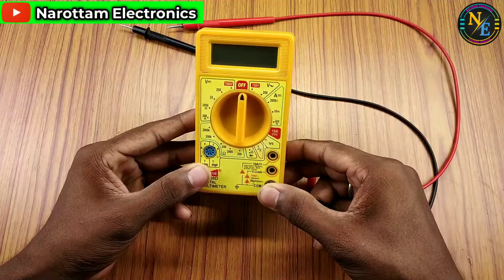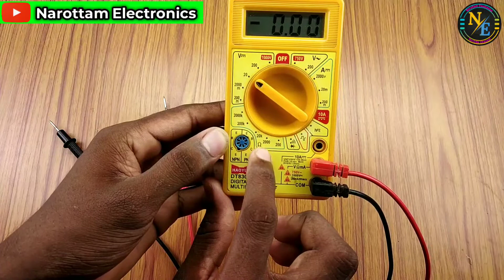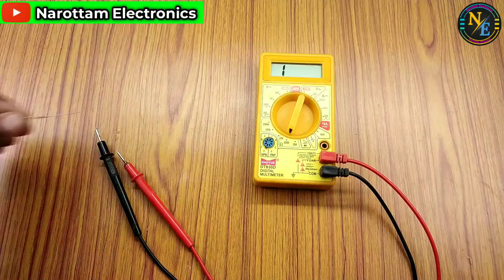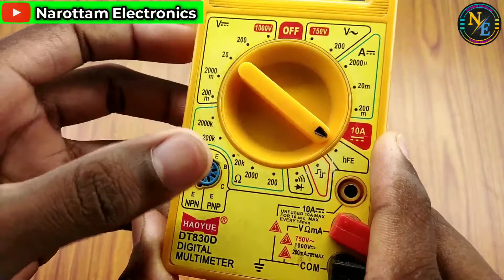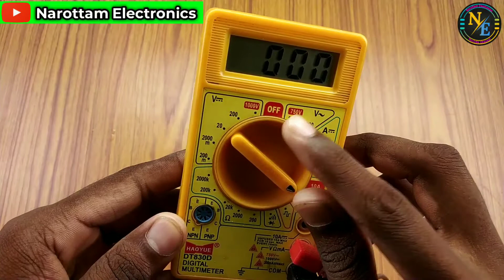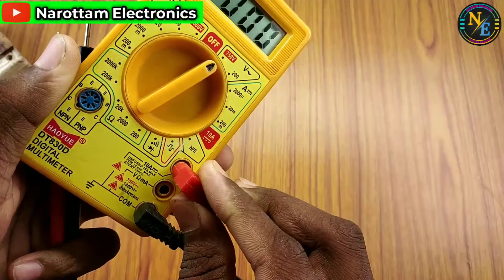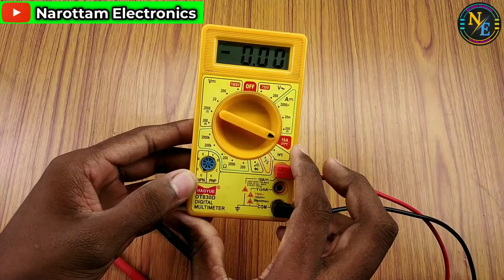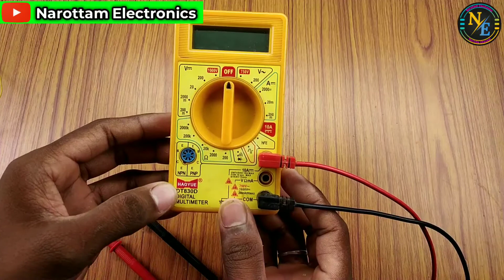How To Use Digital Multimeter || 10 मिनिट में मल्टीमीटर चलाना सीखिए || Narotttam Electronics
Friends aj ki is video me mene apko bataya hai ki digital Multimeter ko kaise use karte hain, aur uske madhyam se kaise electronic components ko check karte hain, So ap is video ko last tak jarur dekhiye taki ap asani se Multimeter chalana sikh payenge. Thanx👍

Best Quality Multimeter under ₹500/-

⬇️ TIME  STAMPS  FOR  THIS  VIDEO ⬇️
00:03 Multimeter kaha milega
00:35 Multimeter Probe connection
01:24 DC voltage / Battery checking
02:53 Resistor checking
04:35 Multimeter buzzer mode details
05:19 wire checking
05:44 LED Light checking
06:08 Diode checking
07:38 Capacitor checking
08:24 PF checking
09:08 Frequency / Square Wave checking
09:28 HFE / Transistor checking
11:50 AC voltage checking
11:44 DC Ampere checking
14:30 Apke liye konsa Multimeter achha rahega

🔸 how to use digital multimeter in hindi
🔸 how to use digital multimeter for beginners
🔸 how to use multimeter
🔸 digital multimeter kaise chalayen
🔸 digital multimeter kaise chalate hain
🔸 digital multimeter kaise chalana sikhe
🔸 multimeter kaise chalaye
🔸 multimeter kaise use kare
🔸 multimeter chalane ka sahi tarika
🔸 10 minute me multimeter chalana kaise sikhenge
🔸 मल्टीमीटर कैसे चलाएं
🔸 मल्टीमीटर चलाना सीखे
🔸 मल्टीमीटर का उपयोग कैसे करें

⬇️   My gears for making videos  ⬇️
My Soldering iron tools kit
My multimeter
My Glue Gun
My Mobile
My Tripod
My Boya Microphone

My Live Home Location:-
At/PO- Kaipadar
Pin- 752056
Distt- Khordha
state- Odisha
 🇮🇳INDIA🇮🇳

NAROTTAM ELECTRONICS